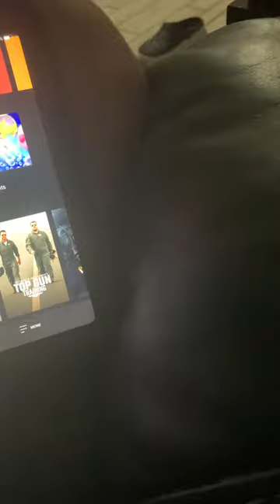The end Paramount Plus That sign